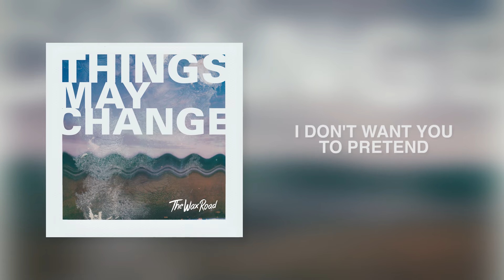The Wax Road - Things May Change | Lyric Video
Artwork: Diana Murzacoi

Recorded at Must Music
Mixing, Mastering by Voluta Valentin
Production by Voluta Valentin, Timofei Dan, Tiuticov Ion

Lyrics:
Come closer to my soul
It does not care are you wrong or right
Just don't wanna be alone
It hurts me more and more each night
Blow all my worries away
Or watch me how I fall apart
I just wanted you to stay
Lies are still a part of art

CHORUS
Things may change inside your head
Let the fears go 'cause you can
Can you truly be my friend?
I don't want you to pretend

I wanna feel it again, the pleasure and the pain, I wanna feel like I live, I'm alive ya!
This house is staring me down, my home is all around where I can find a way out in the night, a!
Sometimes you drill out your head, can't get it right when you're mad, is it the start of the end?
My feelings trying to break, the wall I cannot escape, somebody give me your hand

BRIDGE
I'm tired, sometimes I feel so cold
I wanna take you there, where I need some warmth
I'm tired, sometimes I feel so alone
I wanna take you there, where I've lost my soul